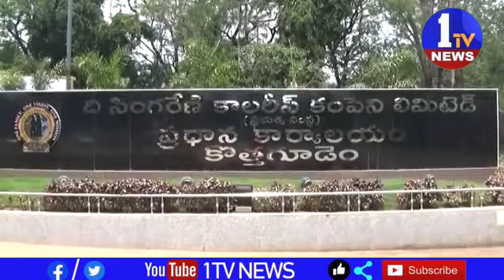తెల్లవారుజాము నుండి ఎడతెరిపి లేకుండా కురుస్తున్న వర్షం కారణంగా